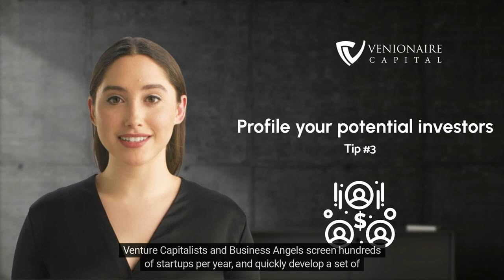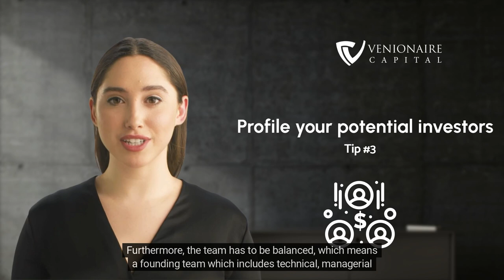Start Up Funding: 5 Tips to improve your chances I E12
This episode unveils five valuable tips to incorporate into your upcoming fundraising, providing essential insights for a compelling presentation!

Learn more about this topic in the full blog article

00:00 Intro
00:23 Tip 1 - Plan your financing round in advance
01:03 Tip 2 - It is all about smart money
01:35 Tip 3 - Profile your potential investors
02:44 Tip 4 - A rocking pitch deck
03:25 Tip 5 - Take the most out of no's
04:09 Outro